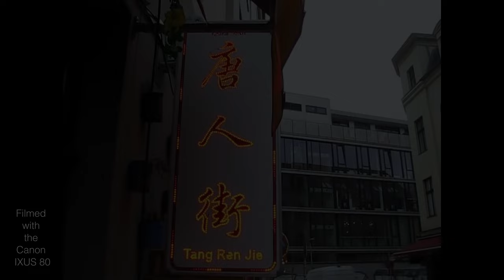The film look with a old Digicam for 3 Dollar? The Canon IXUS 80 STREET PHOTOGRAPHY POV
I saw many videos on youtube about the "film look" with old digital cameras with CCD sensor. So I immediately bought 25 cameras. I will test them. Today, the Canon IXUS 80 from 2008